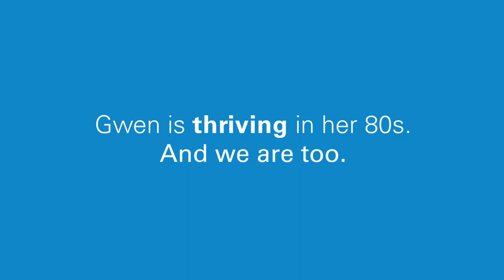Gwen | Minneapolis, MN | Thrive at 85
It’s time someone sang Gwen’s praises for a change. The composed, chic and altogether graceful 85-year-old expresses herself through her music; “I think of music as a healing agent. Very calming, very soothing.” And she shows no signs of slowing down. Unless her music tells her to, of course.